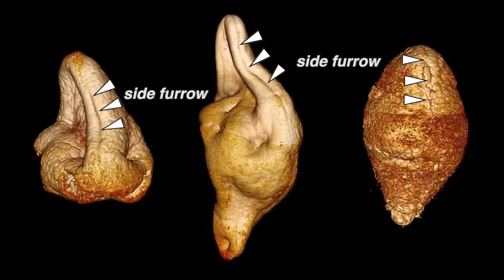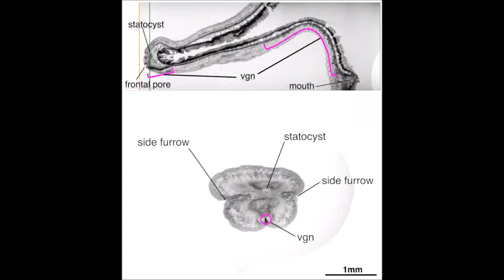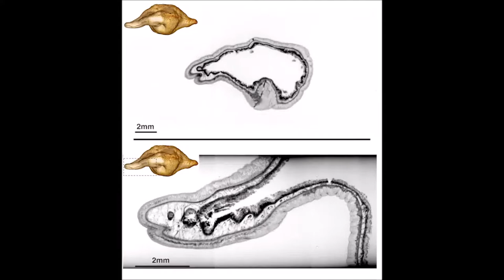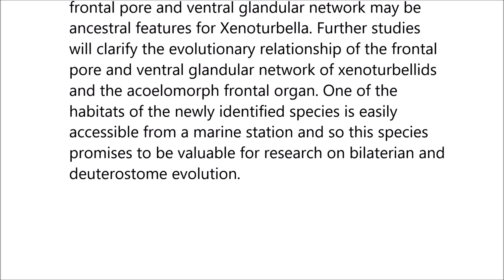A new species of Xenoturbella from the western Pacific Ocean and the evolution of Xenoturbella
A new species of Xenoturbella from the western Pacific Ocean and the evolution of Xenoturbella. Hiroaki Nakano et al (2017), BMC Evolutionary Biology

Background

Xenoturbella is a group of marine benthic animals lacking an anus and a centralized nervous system. Molecular phylogenetic analyses group the animal together with the Acoelomorpha, forming the Xenacoelomorpha. This group has been suggested to be either a sister group to the Nephrozoa or a deuterostome, and therefore it may provide important insights into origins of bilaterian traits such as an anus, the nephron, feeding larvae and centralized nervous systems. However, only five Xenoturbella species have been reported and the evolutionary history of xenoturbellids and Xenacoelomorpha remains obscure.

Results

Here we describe a new Xenoturbella species from the western Pacific Ocean, and report a new xenoturbellid structure - the frontal pore. Non-destructive microCT was used to investigate the internal morphology of this soft-bodied animal. This revealed the presence of a frontal pore that is continuous with the ventral glandular network and which exhibits similarities with the frontal organ in acoelomorphs.

Conclusions

Our results suggest that large size, oval mouth, frontal pore and ventral glandular network may be ancestral features for Xenoturbella. Further studies will clarify the evolutionary relationship of the frontal pore and ventral glandular network of xenoturbellids and the acoelomorph frontal organ. One of the habitats of the newly identified species is easily accessible from a marine station and so this species promises to be valuable for research on bilaterian and deuterostome evolution.